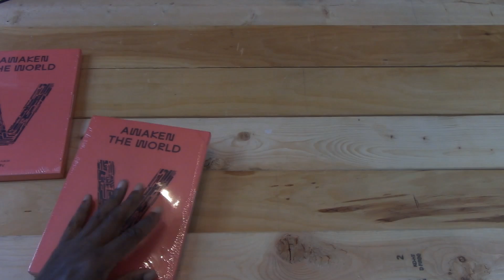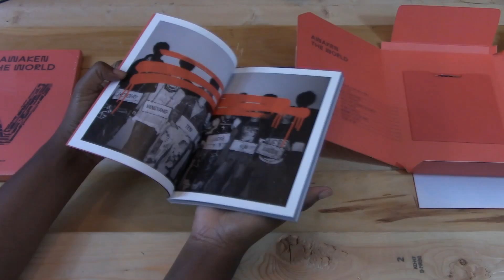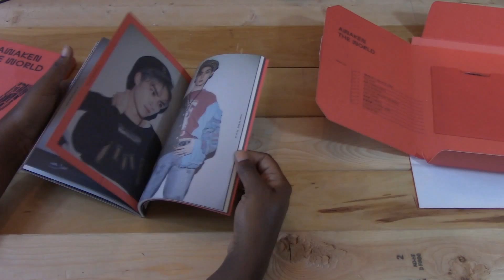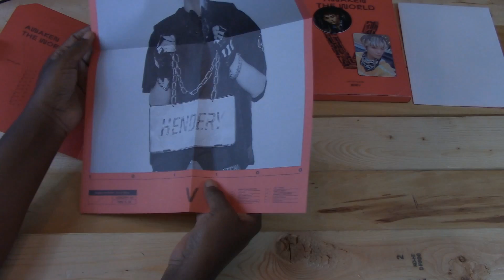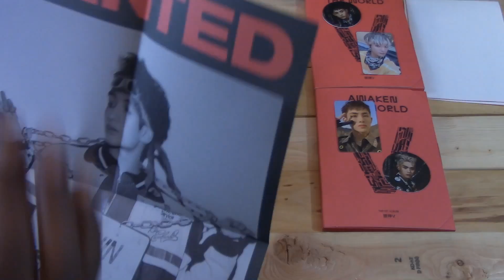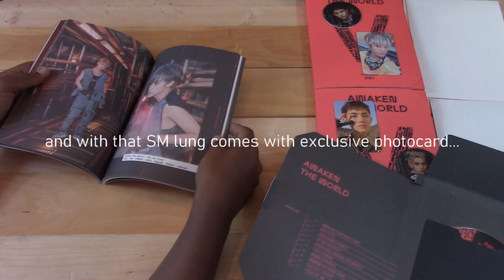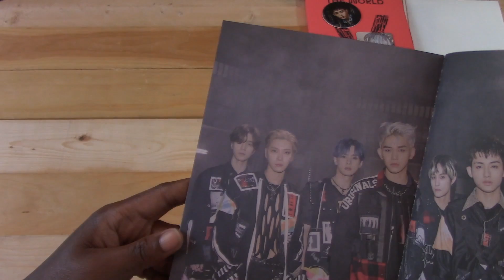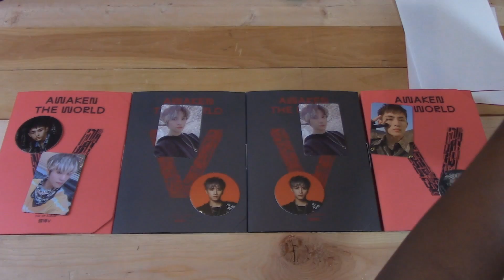🎁JTB - Unboxing WayV 1st Studio Album - Awaken The World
🎁🎁Hi, Ten doesn't live here... at all.